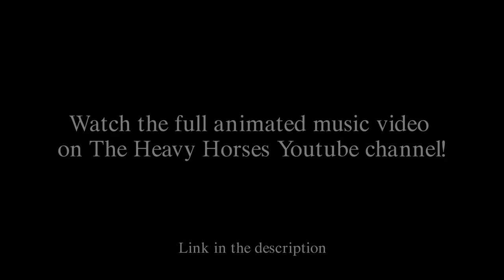Check Out The Heavy Horses video I made over on The Heavy Horses channel!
It's a  really good video I think!